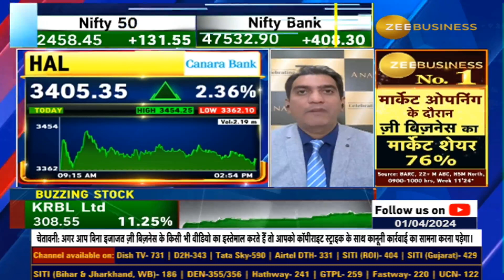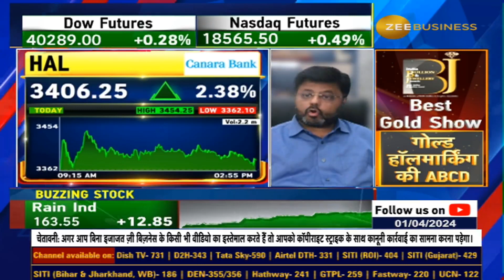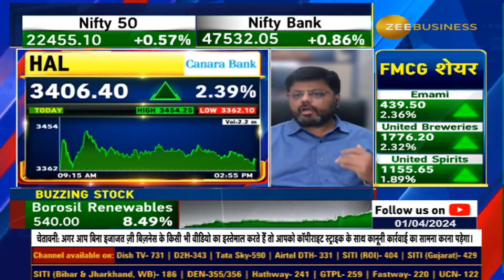HAL Performance Review 2024: Business Growth and Order Book Analysis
FY24 में HAL का प्रदर्शन: कैसी रही कारोबार की ग्रोथ?.. HAL: FY24 में कैसी रही ऑर्डर बुक?